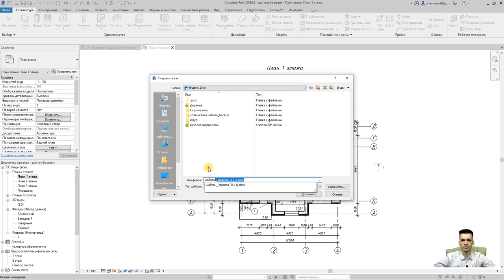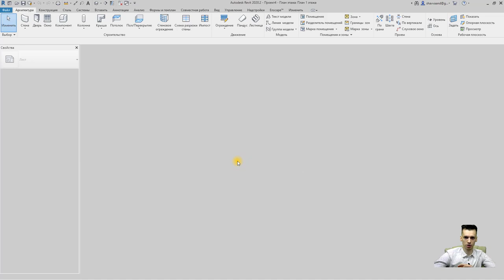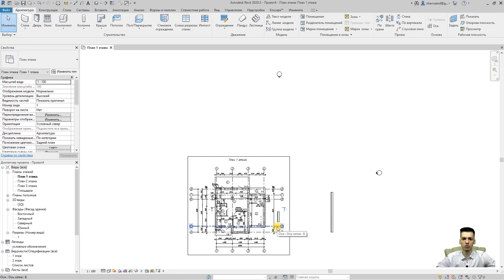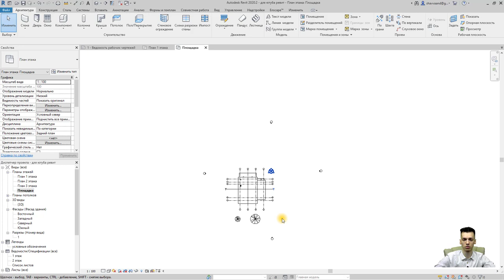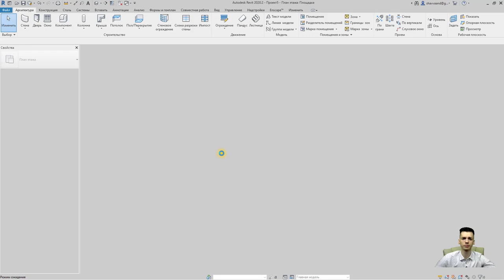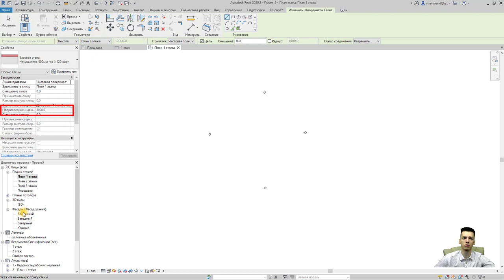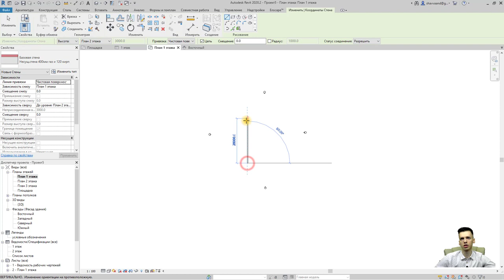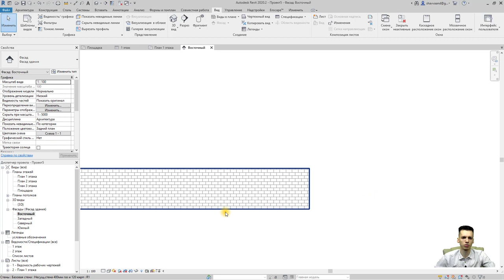Создание своего шаблона REVIT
Прокачайте уровень владения программой REVIT. В данном видео мы научимся создавать шаблон на основе проекта REVIT. С сохранением всех необходимых настроек и параметров.

простой шаблон с элементами 01:25
шаблон чистый с сохранением 03:50
09:41 фасады
Знакомство с шаблонами и с чего начать
Начало работы в ревите.

В нем поэтапно выполняется проект дома в REVIT

       ✔ Крыльцо REVIT
       ✔ Добавление окон REVIT / Добавление дверей REVIT